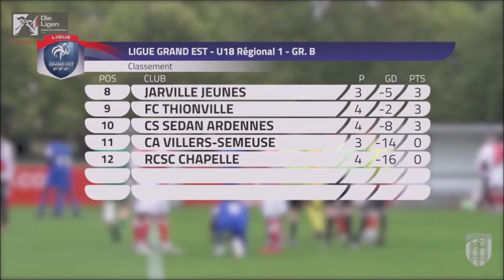19 U18 Grand EST R1 Gr B J04 REIMS TROYES 4-1